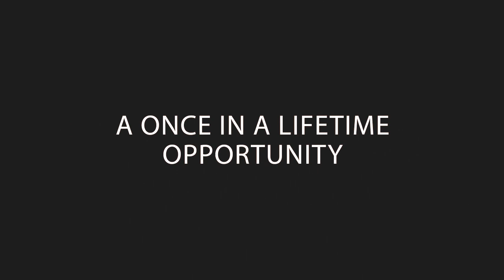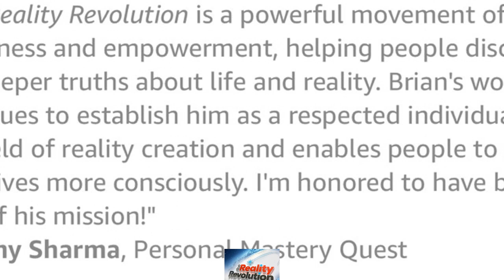Interview With Joseph Rodrigues On Flow, Entrepreneurship, And Achieving Your Chief Definite Aim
Joseph Rodrigues has one of my favorite channels, our content is very similar.  His work is amazing and he has deep discussions on personal development & business books based on his life experience.

It was great to talk with Joseph and we went a full hour and a half.  This is one of the longest interviews on the podcast.